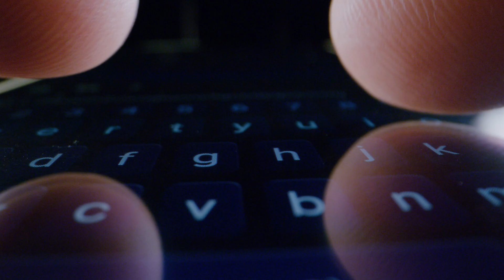Astronomy for Beginners: Start Without a Telescope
If you feel attracted to the universe this is all you need to get started. If you're a sky lover, with us you're in the right place.